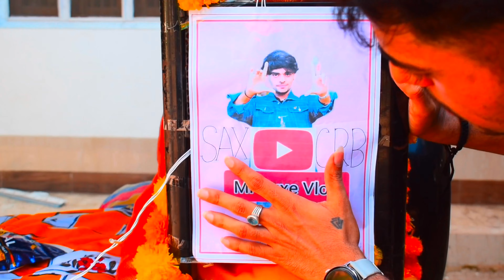Living in Auto Rikshaw for 24 hours challenge || gone wrong Haunted || Mr luxe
Living in auto Rikshaw for 24 hours gone wrong Bhoot se hua samna|| 24 hours challenge|| Mr luxe vlog

Guys this my second video on YouTube channel..
it is on demand video by viewers.
we have worked really hard.
so, please watch it and share .
please comment for next video challenge or tour or any video type except xx..
i will be open for any suggestions
Thankyou ✌🏻💝
welcome to Mr Luxe Community

Follow up on Instagram: @_mr_luxe_
24 hour challenge,pragati verma 24 hour challenge,mr indian hacker 24 hour challenge,mrbeast 24 hour challenge,24 hour food challenge,ibp 24 hour overnight challenge,crazy xyz 24 hour challenge,pragati verma 24 hour challenge colour,24 hour challenge unspeakable,24 hour survival challenge,faze rug 24 hour challenge,24 hour challenge overnight,24 hour challenge in car,rishi dev,rimorav vlogs,diksha sharma,mr luxe,mr luxe vlog,vlog,challenge,mr beast
boy wearing saree for 24 hours challenge

blindfolded for 24 hours challenge

24 hours assistant challenge

24 hours blindfolded challenge

pause challenge 24 hours

diaper challenge 24 hours girl

say yes for 24 hours challenge

slave for 24 hours challenge

thankyou ✌🏻💝